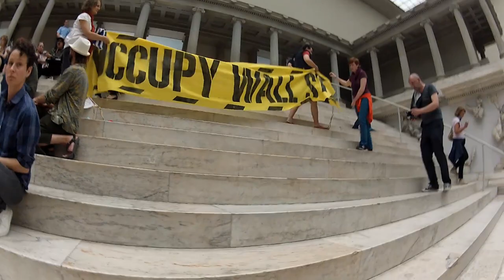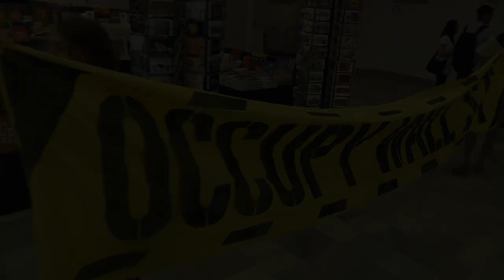7th Berlin Biennale: Occupy Pergamon Part 1